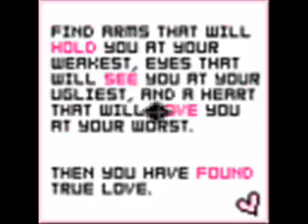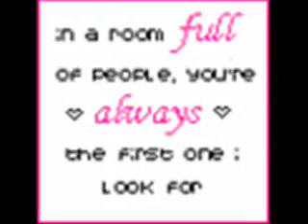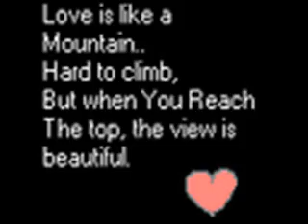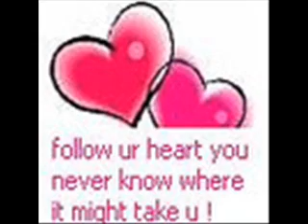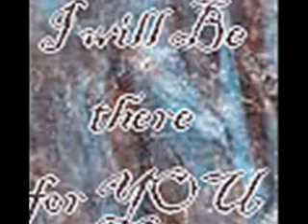Truly madly deeply...